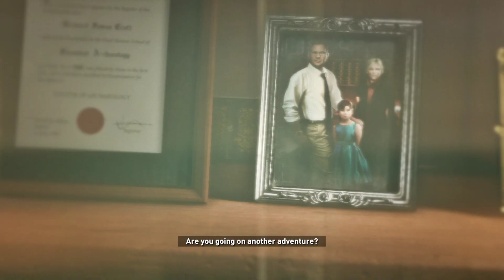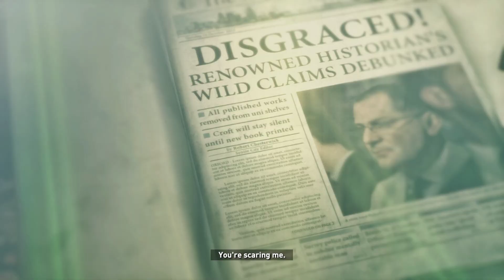Rise of the Tomb Raider | Part 2 Gameplay | No Commentary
🔥 Uncover Lara Croft's Next Adventure 🔥
In "Rise of the Tomb Raider," follow the iconic Lara Croft as she embarks on a perilous journey to uncover the secrets of an ancient civilization. Set against the backdrop of treacherous landscapes, hidden tombs, and dangerous adversaries, Lara's determination and resourcefulness are put to the test as she races against time to discover a hidden truth that could change the course of history.

CherieGaming_YT - Where Creativity and Adventure Collide!
Description: Welcome to CherieGaming_YT ! Experience the perfect blend of creativity and adventure in bite-sized, captivating videos. Join us as we explore thrilling games, showcase stunning art, and unlock the power of imagination.

Join us as we embark on a journey filled with exciting gameplay, mind-bending puzzles, and epic quests across a multitude of gaming genres. Whether you're a hardcore gamer seeking adrenaline-pumping challenges or a casual player looking for captivating stories, our channel has something for everyone.